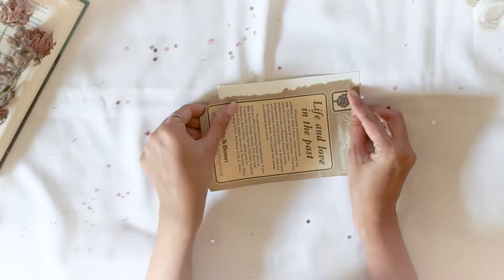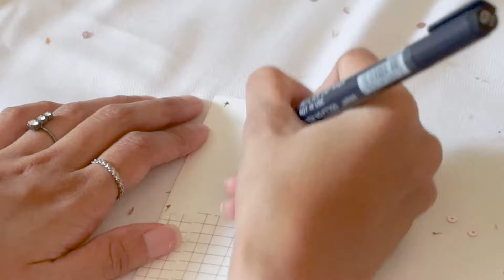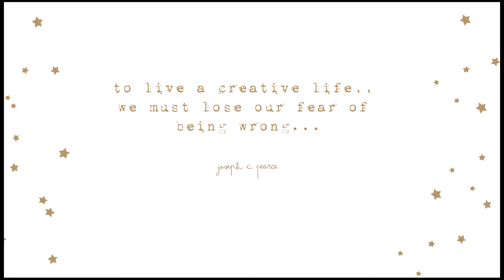diy aesthetic bookmarks ☆ ☾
Halo sahabat kreatif,, di video kali ini aku bikin DIY Project.  Lebih spesifiknya, aku bikin Pembatas Buku yang mudah, cantik dan juga artistik ato kebanyakan kalian bakal bilang Aesthetic Bookmarks. 😊😊😊

Bahan yang aku gunakan di video ini juga cenderung mudah kalian dapatkan,, jadi semoga video ini dapat bermanfaat dan enjoy this video yaaa !!!

xo,
Ririnkhaa

☆ ☾ Music
Waltz to the end of time - Biosphere